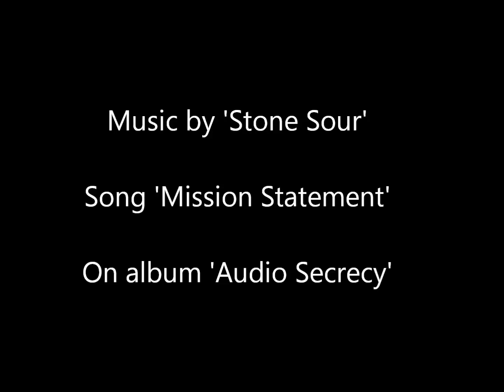Jarrad Presents 'Upper Stoney Creek Falls'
Stoney Creek Falls, Cairns, Tropical North Queensland